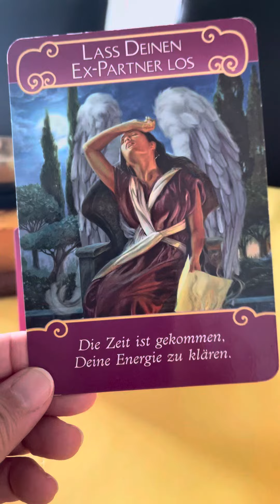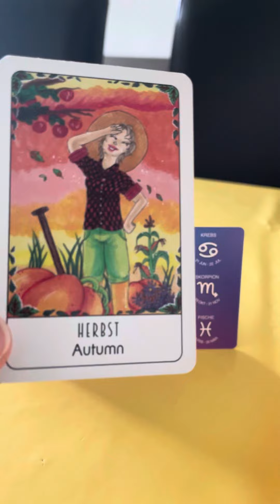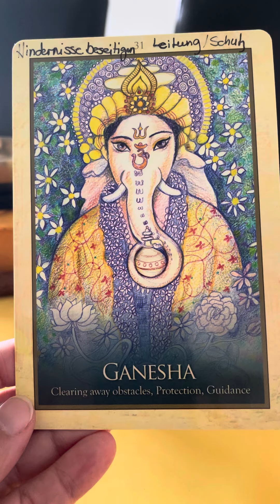Skorpion ♏️ Lass Ex Partner Los